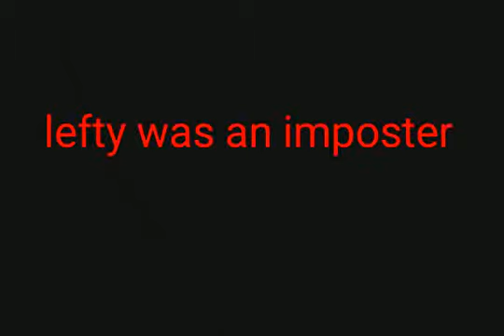among Godzilla (short film)